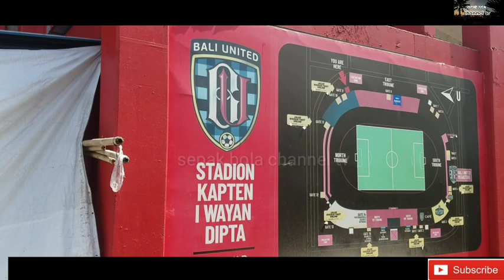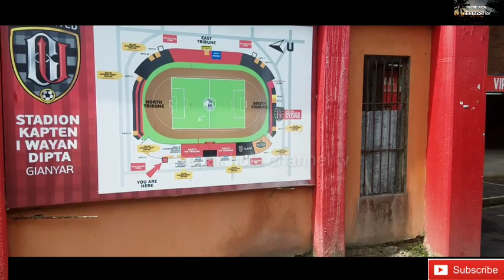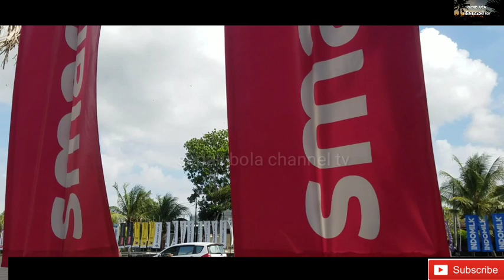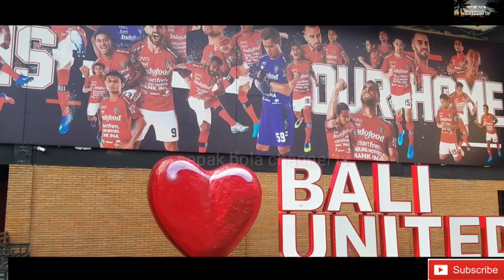situasi terbaru sebelum renovasi stadion kapten i wayan dipta gianyar - bali united terbaru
kondisi di luar stadion dipta

-  Berikut Berita paling terbaru sepak bola indonesia  yang admin rangkum.  ini link vidio di bawah 👇

👉 berita timnas, siapa saja nama di panggil tc timnas u 19 jelang piala afc 2020 nanti